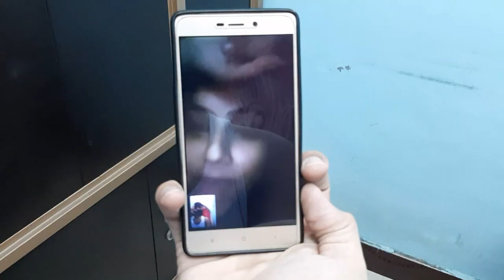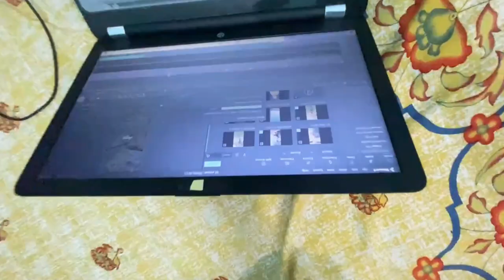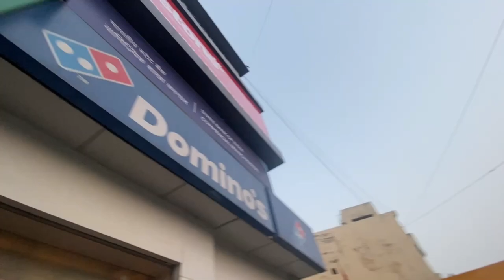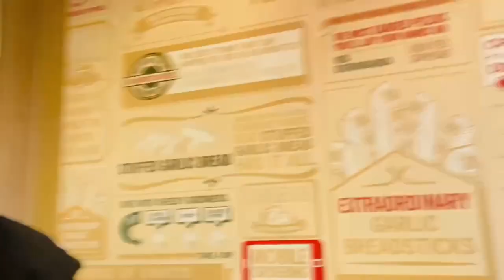My 24th B'day || Gunish Budhiraja Vlogs